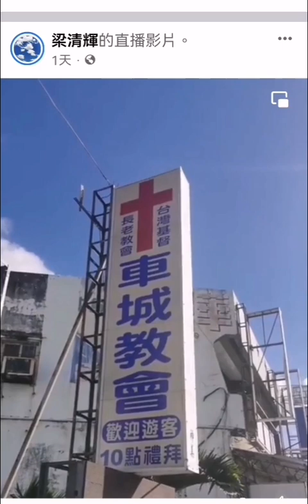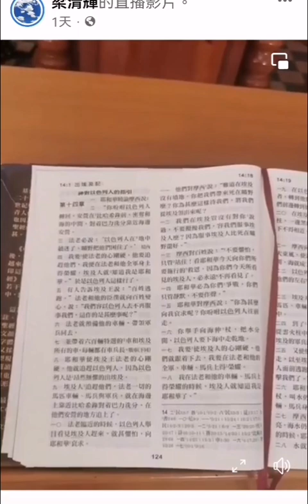排灣 客家 漢人 昔日居地 古喬木